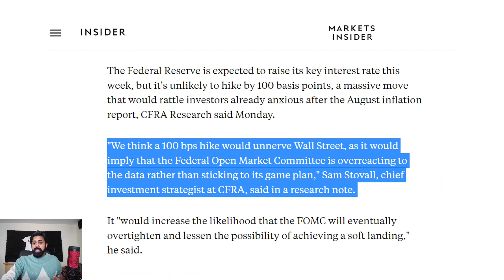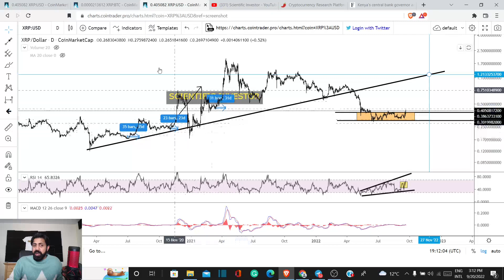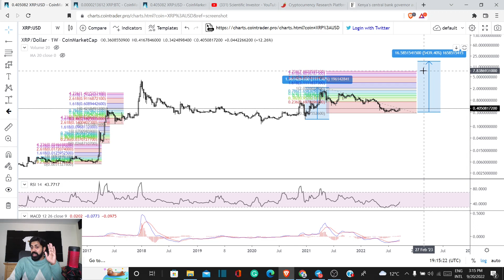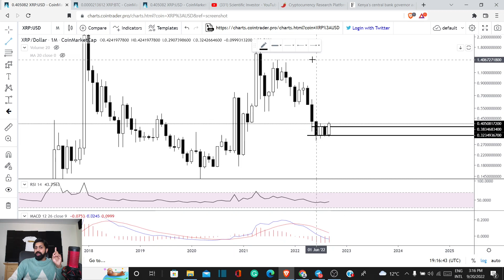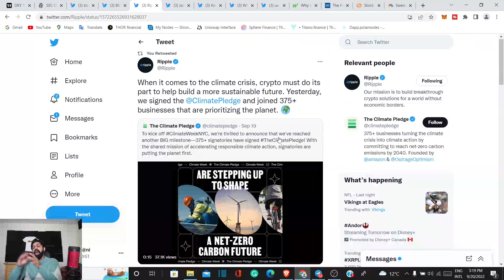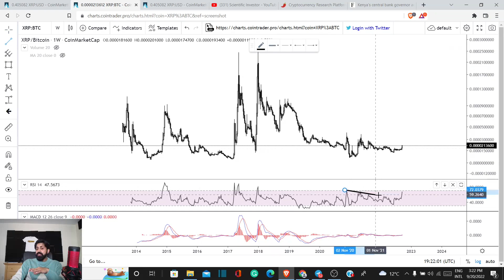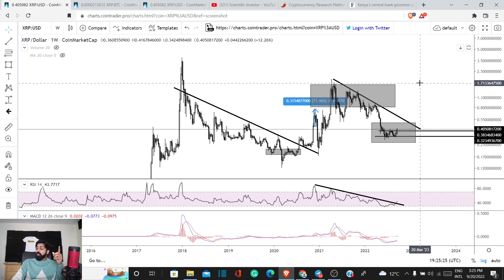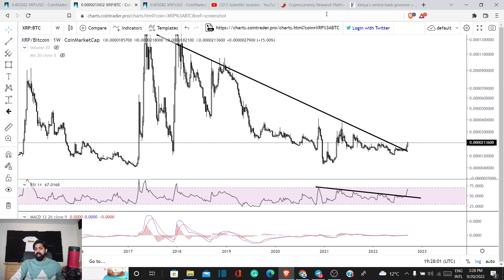XRP MOVE AS CENTRAL BANKS GOING WILD; 100BPS HIKES; PREPARE FOR RIPPLE XRP NEWS ; XRP NEWS TODAY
tag 399

Further Reading